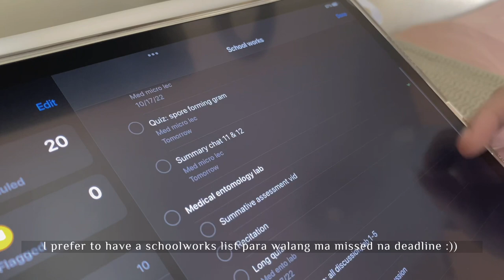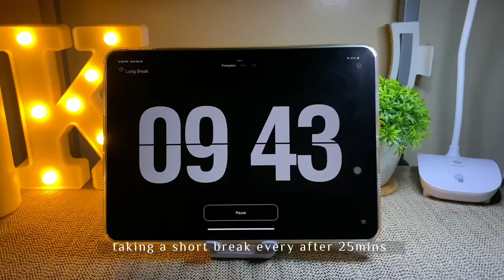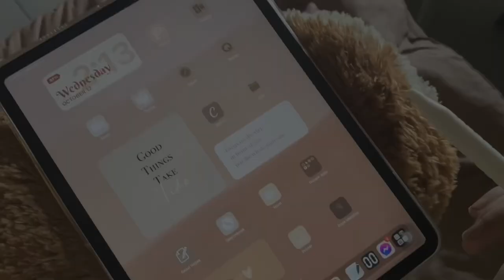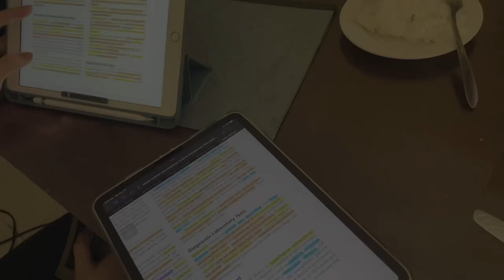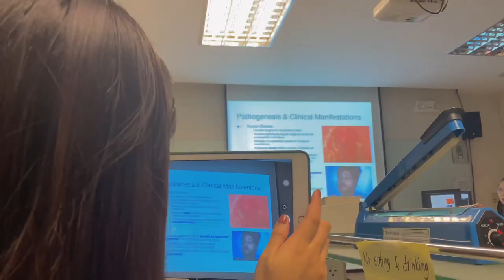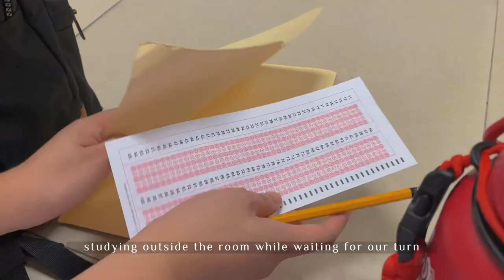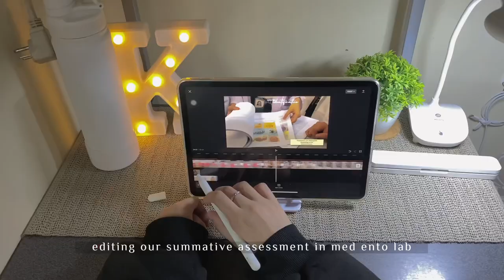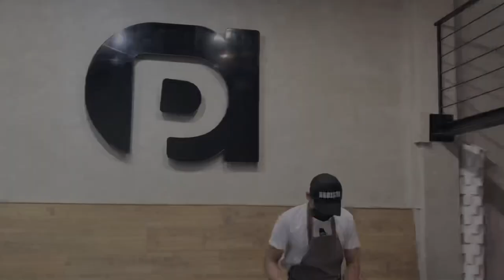college diaries • midterm exam week *study vlog* (f2f exams) | Kwin Elijah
College diaries ep.18
college diaries • midterm exams week (study vlog) | Kwin Elijah

Hi it’s kwin! Welcome to my digital diary!
I love keeping memories so I’ve decided to make a digital diary, just a glimpse of my college life

About me
Kwin Elijah
21yrs old
BS Medical Biology, 4thyear
FEU Manila